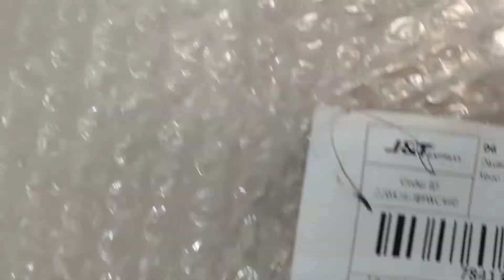kookie cat tower condo